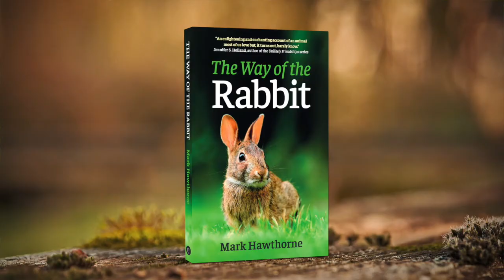The Way Of The Rabbit trailer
Independent and resourceful, rabbits represent balance, rebirth, speed, fertility, resurrection, abundance, creativity, magic, and harmony. Yet they are much more than symbols, they are unique individuals with complex inner lives. In "The Way of the Rabbit," Mark Hawthorne immerses himself in their world, exploring their habitats and evolution, their role in legend and literature, their place in popular culture, their fascinating biology, and, of course, their significance as household companions. It's an entertaining journey through myth and history that celebrates the rabbit's spirit, courage, friendships, and playfulness.